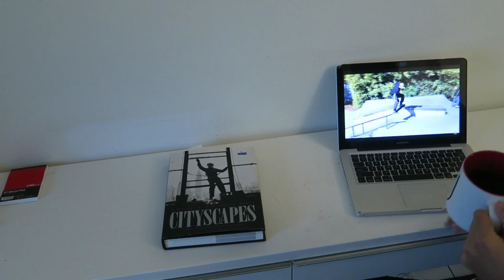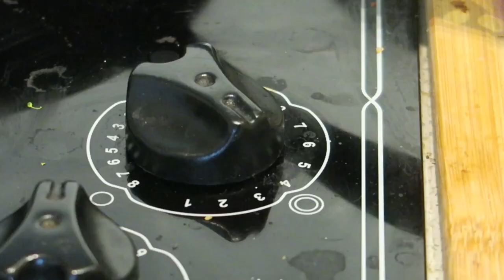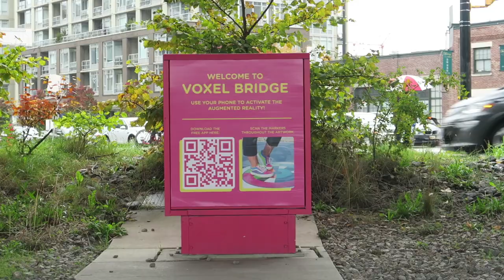What I Eat as a 24 Year Old Skateboarder | Healthy + Easy Recipes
My cooking routine and what works best for me. This is what I eat in a day. Three different recipes, and skateboarding.

lunch (Prod. Crep2Ty)
holiday (Prod. Crep2Ty)
travel (Prod. Crep2Ty
victory (prod. Levi)